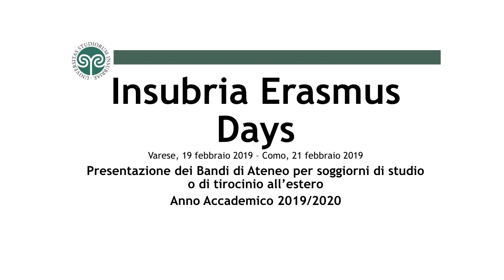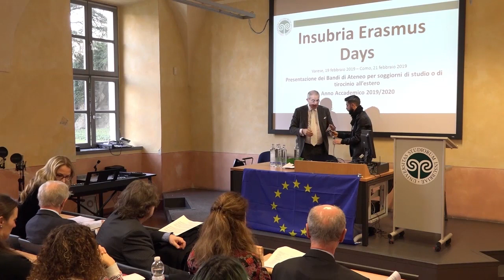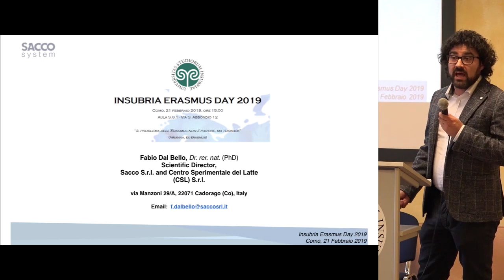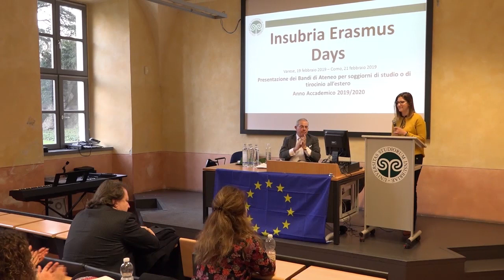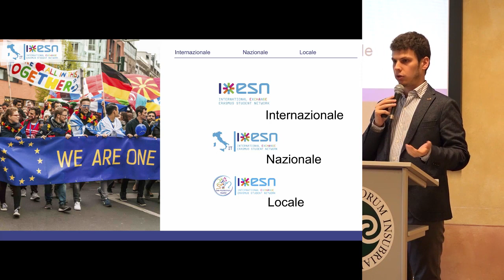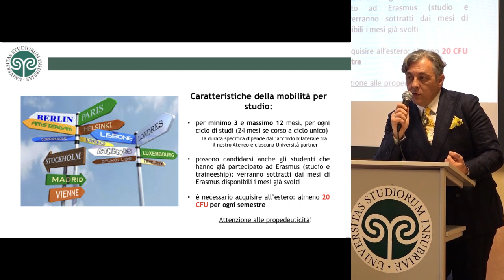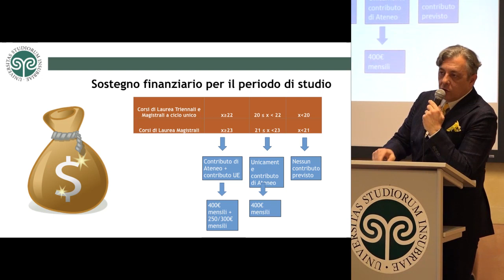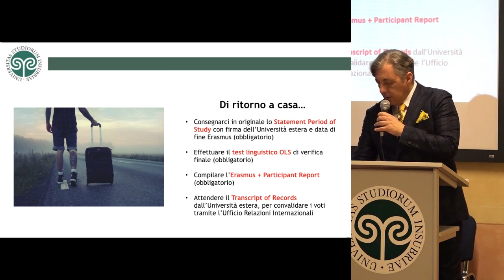Insubria Erasmus Day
- Il mondo del lavoro cerca sempre di più chi è stato in Erasmus (per AlmaLaurea Erasmus aumenta del 12% la possibilità di occupazione adeguata a un anno dalla laurea)

Programma:
- Inno europeo e “Gaudeamus igitur” eseguiti dagli studenti internazionali del Conservatorio di Como Jieun Park (soprano), Jungmin Sohn (alto), Masaya Habu, (tenore), Xu Dong, (baritono), Satomi Hotta (pianoforte)
- Saluti e introduzione del del Prof. Giorgio Zamperetti, Delegato del Magnifico Rettore all’Internazionalizzazione
- Saluti e intervento del Prof. Stefano Serra Capizzano, Pro-Rettore Vicario
- ​Dott.ssa Serena Costantini - Consigliere Incaricato Area Internazionalizzazione - Unindustria Como
- Dott. Marco Caspani,  CEO di CSL s.r.l.
- Dott. Fabio Dal Bello, direttore scientifico Sacco S.r.l.
- Dott. Vittorio Gattari, Presidente ESN Italia
- Intervento dello Staff Erasmus e testimonianze di studenti ex-Erasmus
- Question time